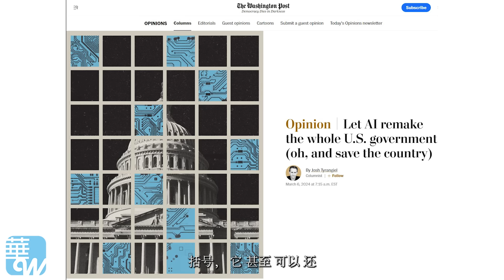为何官僚机构变泥潭：民主之悲与AI时代 ; 当我们迷茫绝望：制度幻灭与功能失调！(下) | 思想先驱报